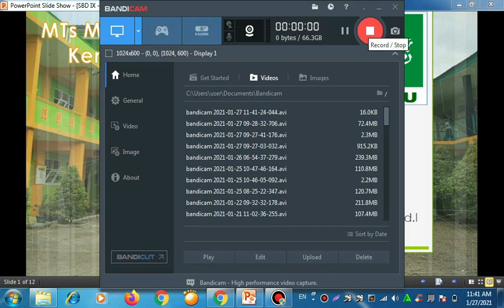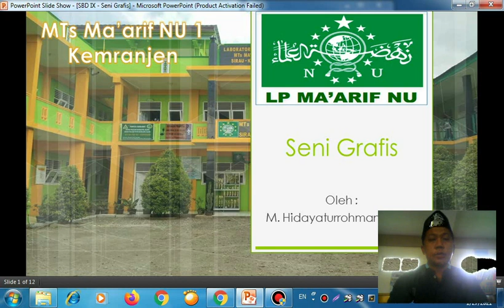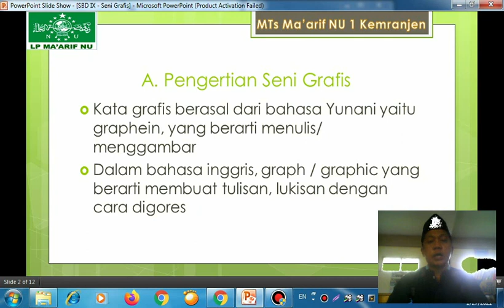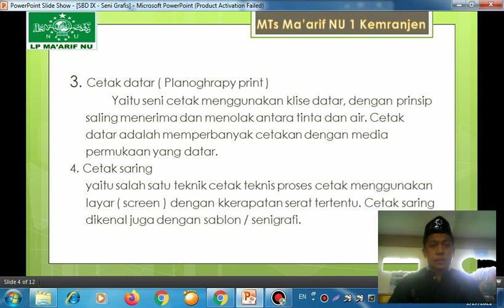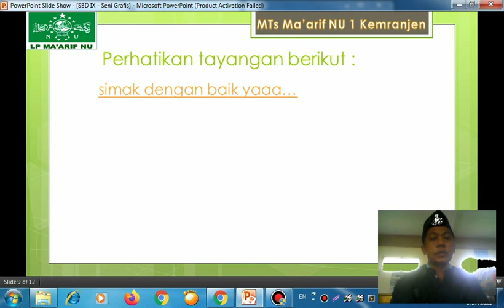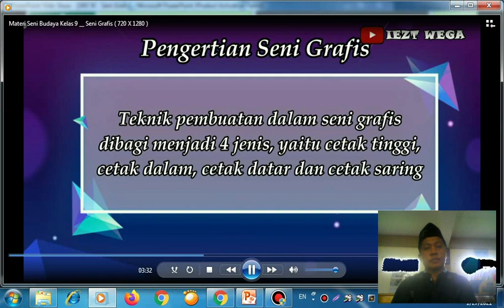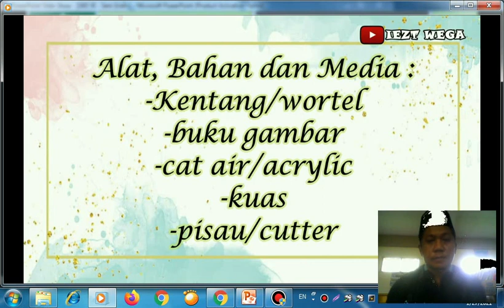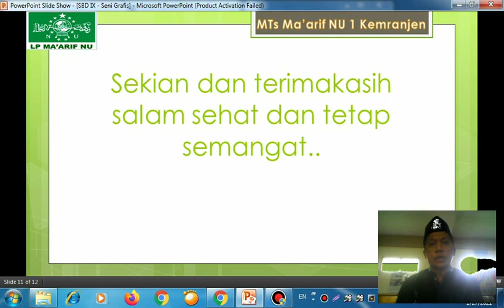[KELAS IX - SENI BUDAYA] SENI GRAFIS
Materi Daring untuk Siswa-Siswi Kelas IX MTs Ma`arif NU 1 Kemranjen

Mata Pelajaran : Seni Budaya
Guru Pengampu : M. Hidayaturrohman, S.Pd.I